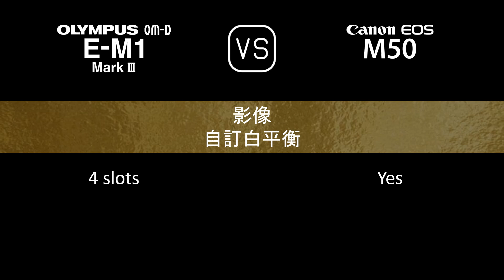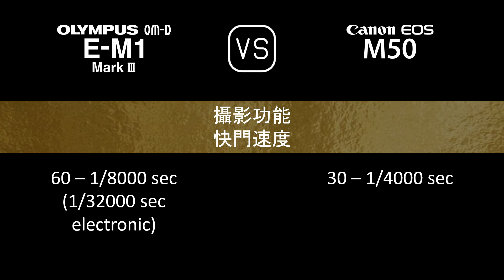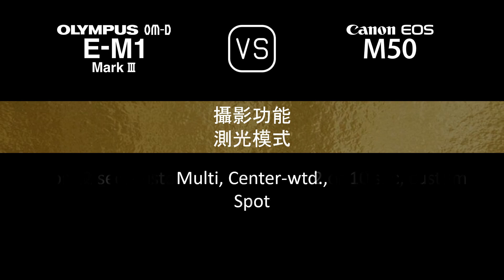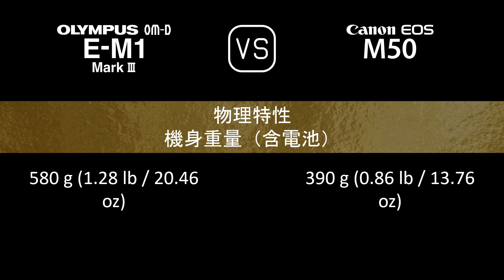Olympus OM-D E-M1 Mark III 與 Canon EOS M50 的規格比較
本片是 Olympus OM-D E-M1 Mark III 與 Canon EOS M50 的功能概述和規格比較 (comparison of specifications)，希望對您有所啟發。感謝您的支持。

00:24 推出
00:32 機身
00:40 影像感測器
01:05 影像
01:21 光學與對焦
01:49 屏幕
02:10 取景器
02:26 攝影功能
03:27 錄像功能
03:43 儲存
03:47 連接性
04:16 物理特性
04:36 雜項